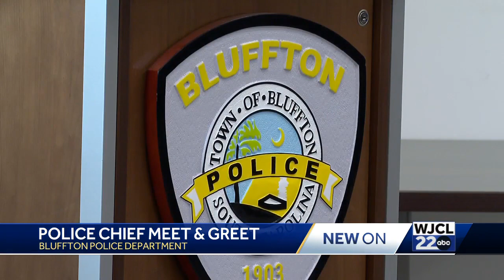Bluffton's new police chief meets with the community